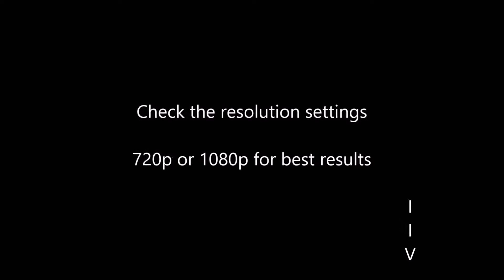Wimborne v Thatcham Higlights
Calor League D1 S&W
12 April 14